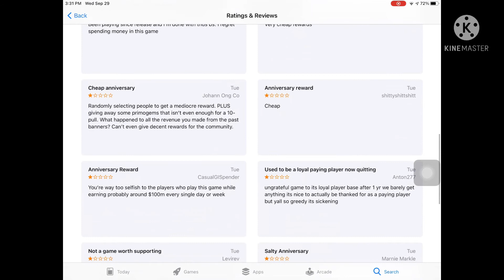My take on the Genshin Anniversary reward drama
Am I the only person who still gave the game a 5 star?
(I think I did before my IPad broke)